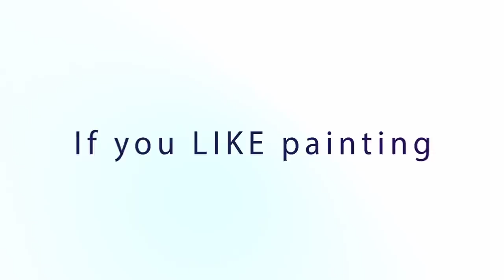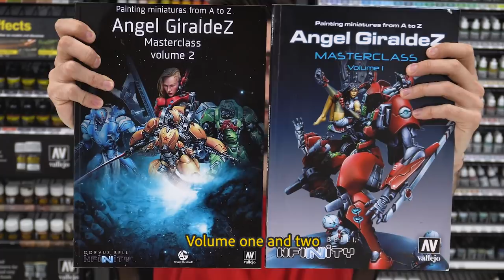EVOLUTION SILVERLINE ▶️ How to USE / Como USARLO ✅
STORES WHERE YOU CAN BUY THE PRODUCTS
If you live in Spain 🇪🇸